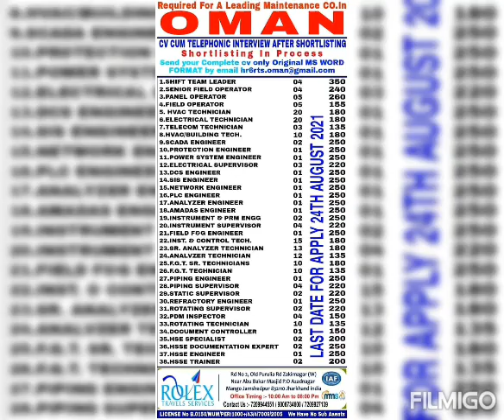gulf jobs 45